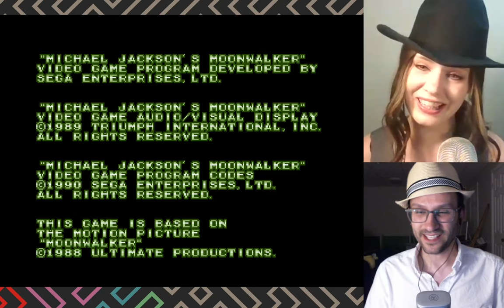Sam and Dave play Michael Jackson's Moonwalker for Genesis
SHAMONE.